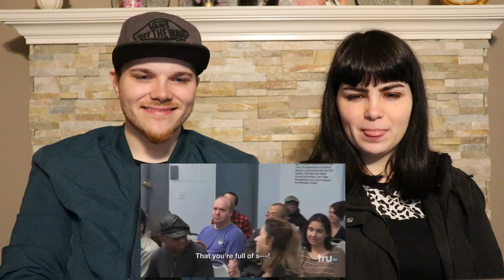Impractical Jokers Murr's Artistic Vision Punishment REACTION